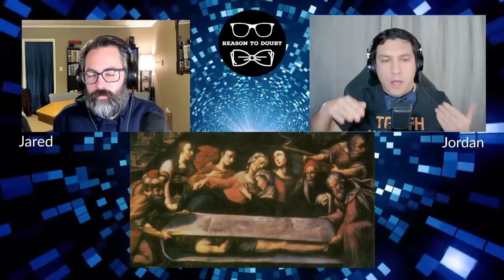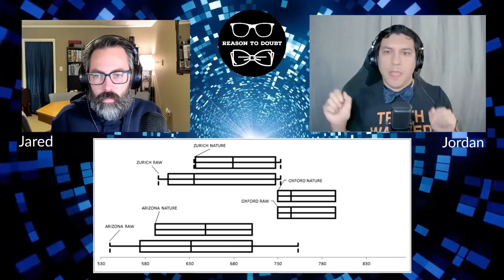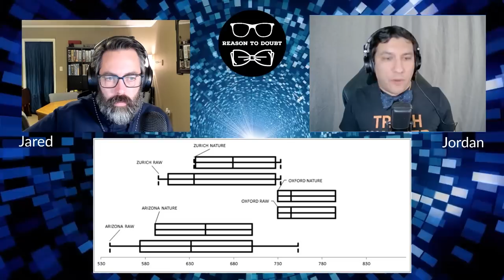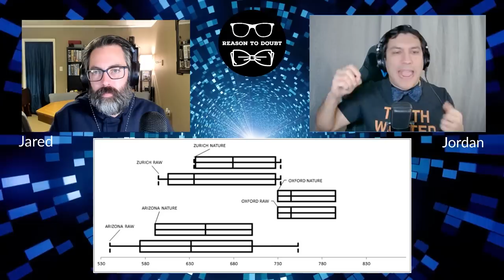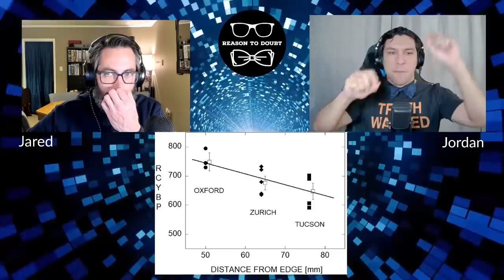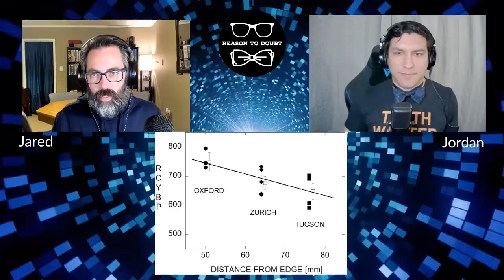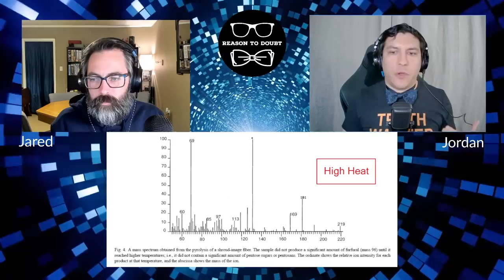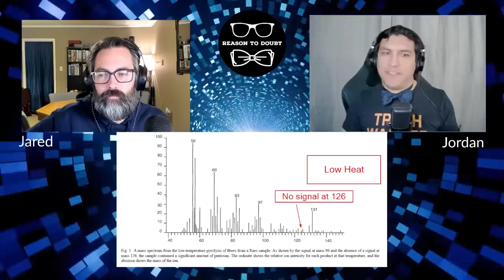The Shroud of Turin is Fake! || Radiometric dating & invisible patches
We're doing an in-depth examination of the evidence that the Shroud of Turin dates to the medieval period and is not the burial shroud of Jesus Christ. In this first episode, we're covering the radiometric dating & the "invisible patch" hypothesis. Next episode we'll be looking at how the image was made, the historical evidence, and a bunch of other claims.

Thanks to Age of Rocks for his input on the radiometric dating!

Sources cited in this episode:

Bella, Marco, et al. “Comments on the analysis interpretation by Rogers and Latendresse regarding samples coming from the Shroud of Turin.” Thermochimica Acta, 2016 (not published),

Bella, Marco, et al. “There is no mass spectrometry evidence that the C14 sample from the Shroud of Turin comes from a "medieval invisible mending."” Thermochimica Acta, no. 617, 2015, pp. 169-171,

Casabianca, Tristan, et al. “Radiocarbon Dating of the Turin Shroud: New Evidence from Raw Data.” Archaeometry, 2019, doi: 10.1111/arcm.12467.

Damon, P. E., et al. “Radiocarbon dating of the Shroud of Turin.” Nature, vol. 337, no. 16, 1989, pp. 611-615.

De Caro, et al. "X-Ray Dating of Ancient Linen Fabrics", Heritage 2019

De Caro, et al. "X-Ray Dating of a Turin Shroud's Linen Sample", Heritage 2022

Di Lazzaro, Paolo, et al. “Statistical and Proactive Analysis of an Inter- Laboratory Comparison: The Radiocarbon Dating of the Shroud of Turin.” Entropy, vol. 22, no. 926, 2020, doi:10.3390/e22090926.

Freer-Waters, Rachel, and Timothy Jull. “INVESTIGATING A DATED PIECE OF THE SHROUD OF TURIN.” Radiocarbon, vol. 52, no. 4, 2010, pp. 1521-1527,

Latendresse, Mario. “Comments on the mass spectrometry analysis of a sample of the Shroud of Turin by Bella et al.” Thermochimica Acta, no. 624, 2016, pp. 55-58,

Riani, Marco, et al. “Regression analysis with partially labelled regressors: carbon dating of the Shroud of Turin.” Statistics and Computing, vol. 23, 2012, pp. 551-561, DOI 10.1007/s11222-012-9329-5.

Rogers, Raymond. “Studies on the radiocarbon sample from the shroud of turin.” Thermochimica Acta, no. 425, 2005, pp. 189-194, doi:10.1016/j.tca.2004.09.029.

Walsh, Bryan, and Larry Schwalbe. “An instructive inter-laboratory comparison: The 1988 radiocarbon dating of the Shroud of Turin.” Journal of Archaeological Science: Reports, no. 29, 2020,

Timestamps:
0:00 - Intro
3:00 - Background on the Shroud
8:30 - Falsification Criteria
10:00 - Quick primer on radiocarbon dating
13:10 - Discrepancies in radiocarbon dating of the Shroud
23:30 - Feedback from an expert in radiometric dating
25:20 - Invisible mending hypothesis
28:52 - Ray Rogers 2005 paper
31:00 - Claim: Patch material different than Shroud material
40:04 - Summary of the "Patch" claim
42:58 - Vanillin, Lignin, and You
47:34 - Recap of Radiocarbon Dating & Rogers
49:00 - Wide Angle X-Ray Spectrum (WAXS) Dating
54:10 - Summary
55:10 - Fallacy of the Day: Fallacy Bingo